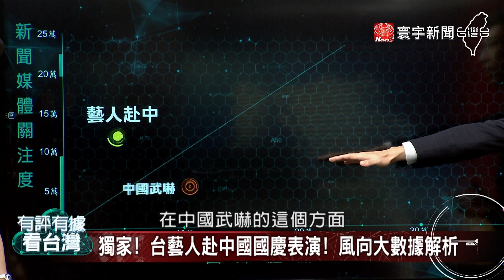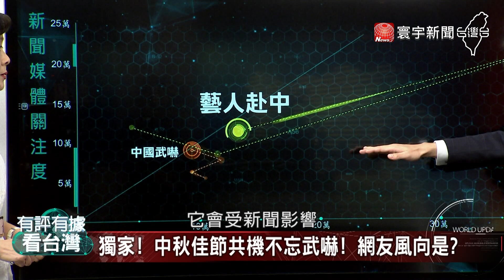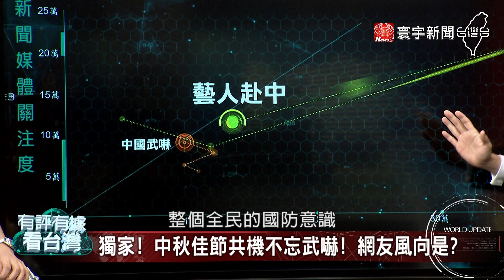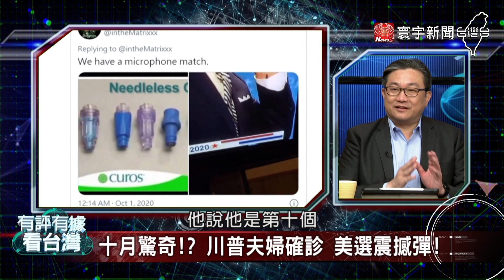P1川普夫婦驚傳確診 美國大選投震撼彈!｜有評有據看台灣 20201002